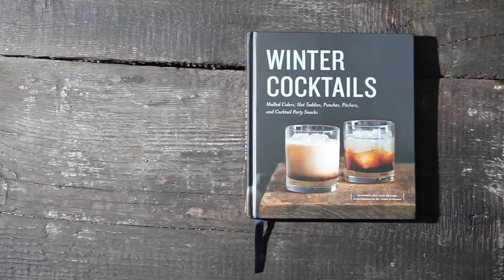Winter Cocktails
When the days grow longer and the air gets crisp, it's time to gather with friends for drinks that'll put a rosy glow on your cheeks. In Winter Cocktails, María del Mar Sacasa and Tara Striano share more than 100 seasonal recipes for cold-weather cocktails, like Hot Buttered Rum, English Christmas Punch, Pumpkin-Bourbon Eggnog, Irish Coffee, Coquito, Salted Caramel Hot Chocolate, the Old-Fashioned (and the New-Fangled!), Mama's Remedy, and the Kentucky Baby.

Detailed, in-depth chapters cover hot toddies, mulled wines, and mulled ciders; spiked hot chocolates, eggnogs, coffees, and teas; punches and pitchers for serving a crowd; and chilled winter cocktails that have a magical warming effect. Foolproof recipes for infused liquors, simple syrups, and from-scratch ingredients like Fresh Tomato Juice and Homemade Sour Mix make it easy to craft drinks from the bottom up. Plus, you'll find ideas for easy and elegant cocktail party bites that make pairing drinks and snacks a snap.

Party prep is quick and easy thanks to guides to pantry and fridge basics, the well-stocked bar, must-have tools, serveware, and glassware, plus tips for sourcing local and hard-to-find ingredients. Beautiful and instructive step-by-step photos explain essential techniques like muddling, prepping garnishes, making ice molds, and opening champagne. Whether you're throwing a party, lounging at a ski lodge, camping on a mountain, or just curling up with a good book on a blustery night, Winter Cocktails is sure to make the season bright.

A graduate of the International Culinary Center, MARÍA DEL MAR SACASA is a writer, food stylist, and recipe developer who has worked for Vogue, InStyle, Lucky, and Cook's Country. Her styling work has appeared in numerous print publications, TV commercials, product packaging, and cookbooks. She lives in New York City and Los Angeles.

TARA STRIANO is a native New Yorker and graduate of NYU. Her photography has been featured in publications such as House Beautiful, O, The Oprah Magazine, Garnet Hill, and Elle Décor.

Together, María del Mar Sacasa and Tara Striano share recipes, photos, and stories from their lives behind the scenes of the food industry on their blog, Cookin' & Shootin'.